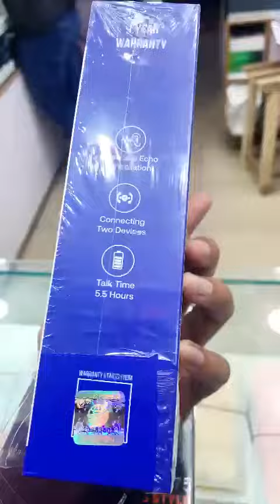one year warranty Bluetooth 😱 laser mobile accessories 💯